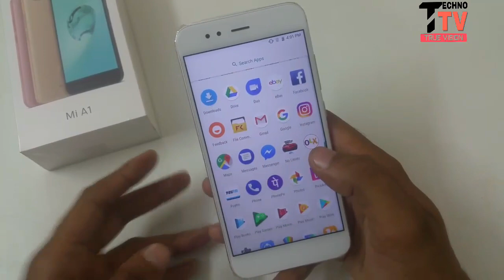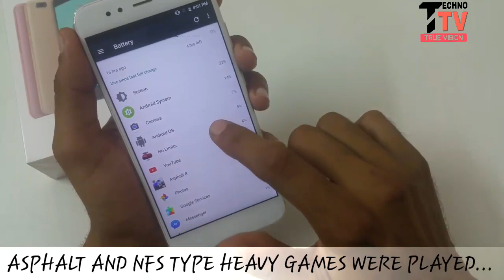Xiaomi Mi-A1 Battery Review ,True Proof Of Usage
iss video mei hum baat karenge ki Mi A1 battery backup baki phones jaise mi4 or note 4 se achaa hai ya bura...compleate day use karne k baad kitna battery bachta hai...ya pehle he khatam ho jata hai...sabhi sawal ka jawab iss video mei apko mil jayega...